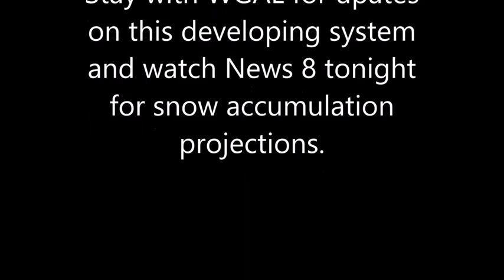1 to 3 inches of snow possible; Check the latest computer model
The News 8 Storm Team is tracking a winter system that could bring snow later this week.